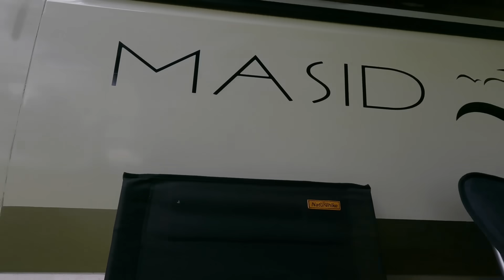VANLIFE - UNANG ARAW SA DAGAT | Geo Ong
T-Shirt Were Wearing ⬇️
LAZADA LINK: (Masid Clothing)